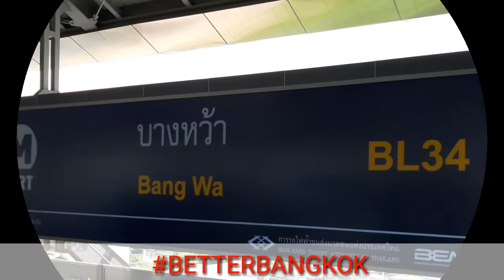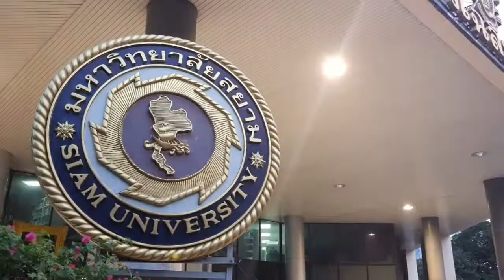อ.เอกชัย ไชยนุวัติ "ไปหาชัชชาติ"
ขอขอบคุณ  อ.เอกชัย ไชยนุวัติ